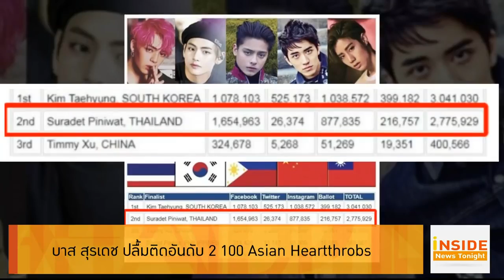sayang 😚😚😚😚(8)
my lover❤❤❤❤